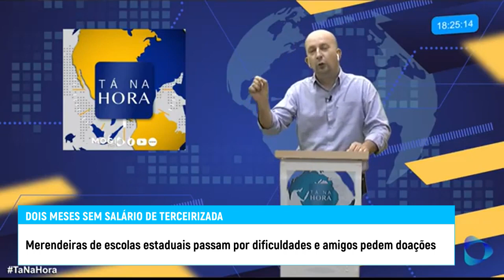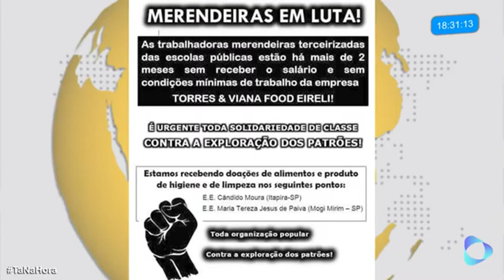Merendeiras de Mogi, Itapira e Holambra estão sem receber salários há dois meses.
Contratas por terceirizadas relatam graves dificuldades financeiras pela falta de pagamentos.